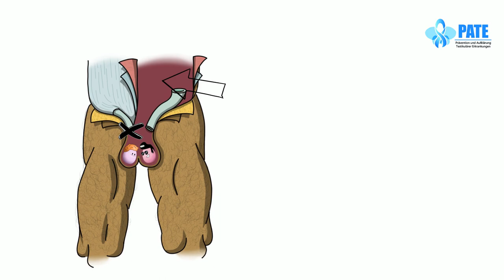Der Hodenhochstand - PATE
Wir freuen uns, euch das Krankheitsbild des Hodenhochstands näher bringen zu dürfen. Das Video ist Teil einer Serie an verschiedenen urologischen Krankheitsbildern. Many more to come, bleibt gespannt!
PATE
Erstellt mit dem simpleshow video maker - Registriere dich und kreiere deine eigene simpleshow umsonst